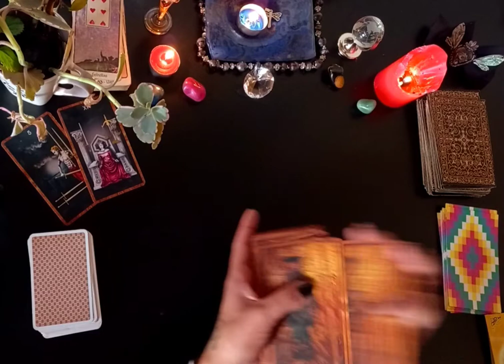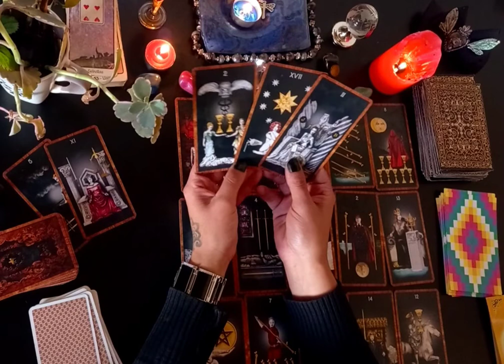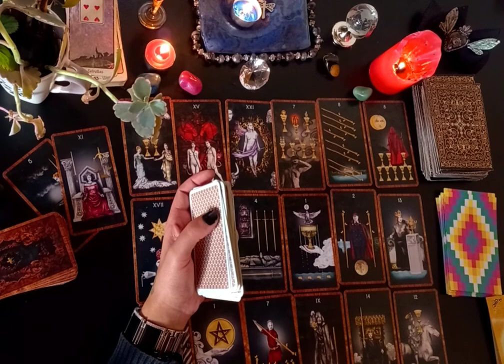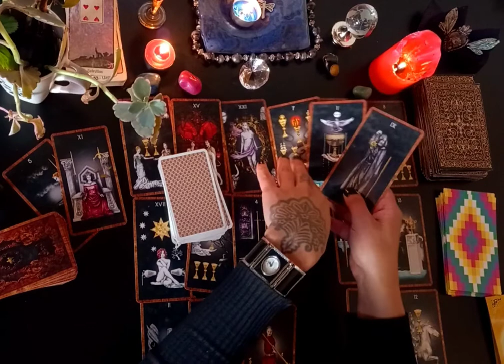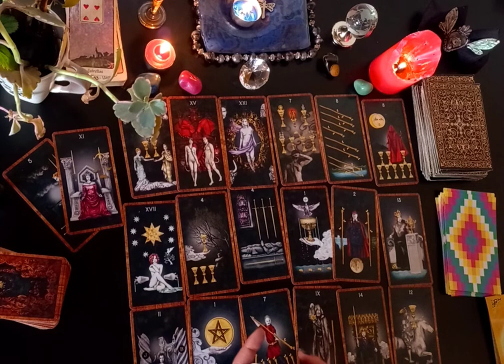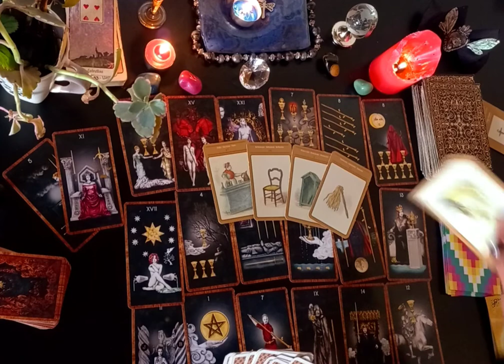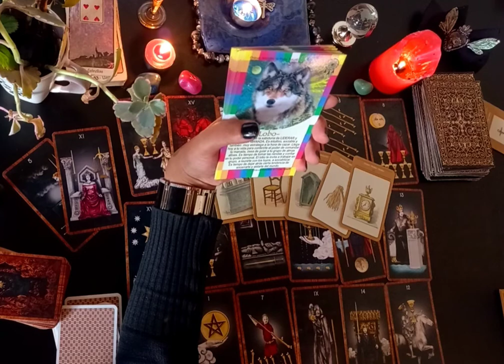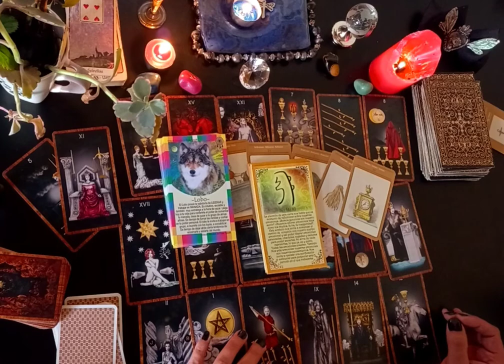🔥 TAURO TAROT 😯⚡EL ECLIPSE TE HARA NOTAR EL CAMBIO!!! 😯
🔥 TAURO TAROT 😯⚡NOTARAS EL CAMBIO!!! 😯